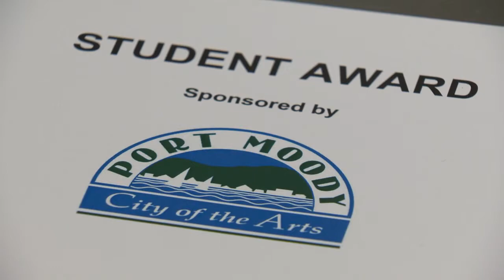Wearable Art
Metro Vancouver’s goal is to increase recycling to 80% by 2020, and by re-thinking what we call waste, that goal comes in sight. Port Moody Arts Centre is re-thinking textiles by including a recycling category in its world-famous Wearable Art show.